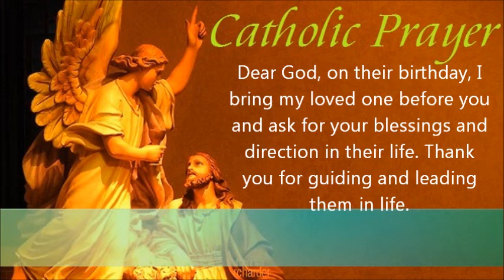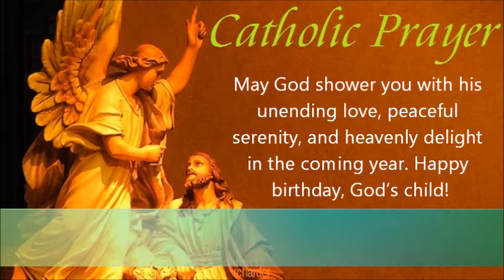A Birthday Prayer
Birthday Catholic Prayer to a Loved One.

Dear God, on their birthday, I bring my loved one before you and ask for your blessings and direction in their life. Thank you for guiding and leading them in life. Assist them in realizing how much they are loved and valued. Bless and safeguard them in the coming year. May they experience your serenity and strength when they awaken and your comfort and relaxation while they sleep. May their future be bright and hopeful. Amen.

May God shower you with his unending love, peaceful serenity, and heavenly delight in the coming year. Happy birthday, God’s child!